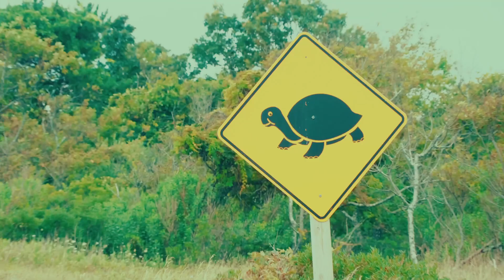2024 Distinguished Gentleman's Ride Fundraising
I'll be riding my Royal Enfield Himalayan in the 2nd North Fork @gentlemansride on Sunday May 19th. This local edition of the global event is co-hosted by North Fork Moto and Little Creek Oysters to raise money and awareness for men's health.

Please consider sponsoring my ride and help me raise some dough for a good cause!